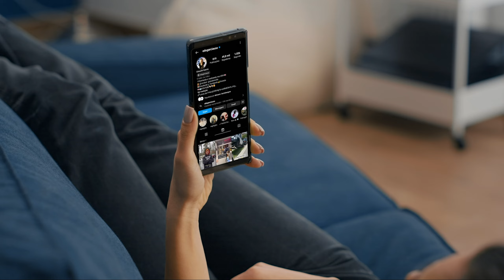COMO MORAR ESTUDAR E TRABALHAR NOS EUA EM 2024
00:00 - INTRODUÇÃO
00:45 - INICIO
03:05 - QUAL É O MELHOR TIPO DE VISTO
04:49 - VISTO DE TURISTA
05:38 - VISTO EB-3 CONSULAR
07:42 - VISTOS DE TURISTA E ESTUDANTE
11:35 - VISTO EB-3
13:06 - O BÁSICO PARA COMEÇAR
15:45 - BÔNUS

✅ Me siga no Instagram para acompanhar mais dicas sobre a vida na América:

♦Nesse vídeo, bate papo sobre como morar e estudar, turistar, vir do Brasil já com o Green Card e trabalhar nos Estados Unidos ou alcançá-lo aqui na terra do tio Sam.

00:00 - INTRODUÇÃO
00:45 - INICIO
03:05 - QUAL É O MELHOR TIPO DE VISTO
04:49 - VISTO DE TURISTA
05:38 - VISTO EB-3 CONSULAR
07:42 - VISTOS DE TURISTA E ESTUDANTE
11:35 - VISTO EB-3
13:06 - O BÁSICO PARA COMEÇAR
15:45 - BÔNUS

➡Informações sobre Consultoria e Help de Chegada nos USA?
➡Quer fazer uma Conferência de Vídeo para esclarecer todas suas dúvidas?
➡Quer Estudar nos USA e Visto?
➡Parcerias?
Link abaixo para+Informações!